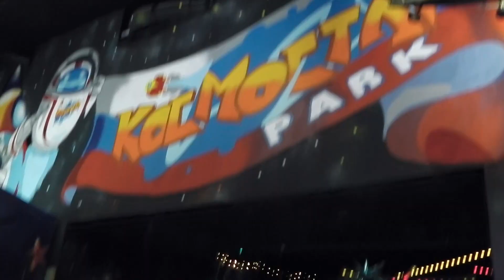ДЕНЬ РОЖДЕНИЯ|РИВЬЕРА|2 СЕРИЯ|ИВАНУШКИ!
ДЕНЬРОЖДЕНИЯ празднует РИВЬЕРА! 2 СЕРИЯ необыкновенных ПРИКЛючений на Канале КАтико ТВ!😍
Вы увидите КОСМИЧЕСКИЙ КОНЦЕРТ группы ИванушкиИнтернешнл!👍👌😍😘😃